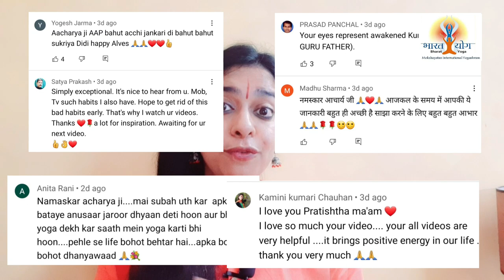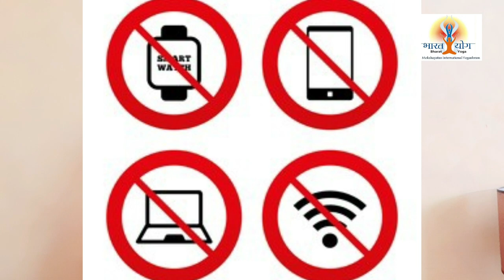5 Evening habits to stay healthy | 5 Things you must do before going to bed